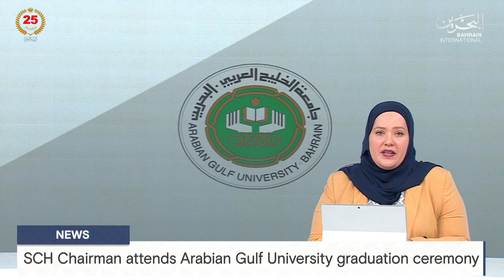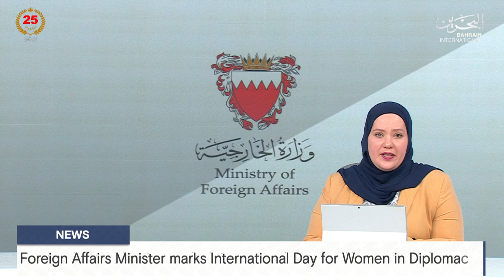BAHRAIN NEWS CENTER : ENGLISH NEWS 24-06-2024